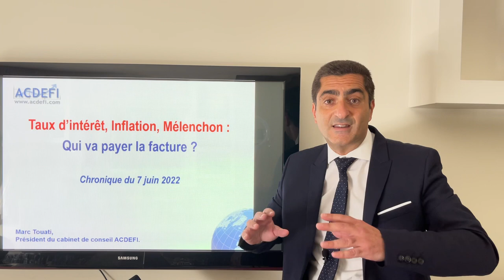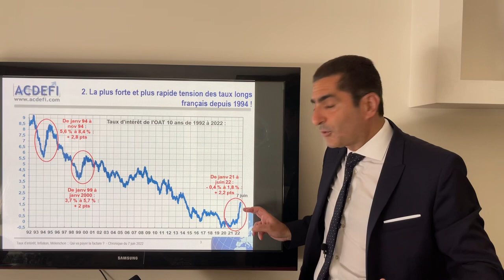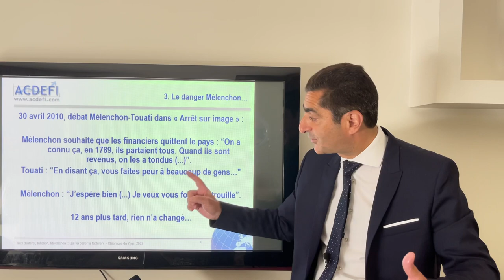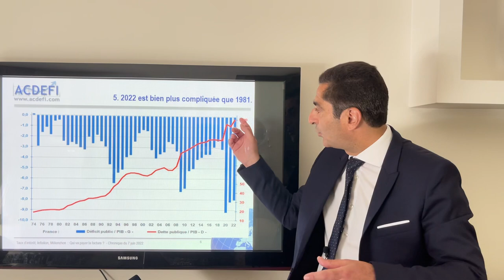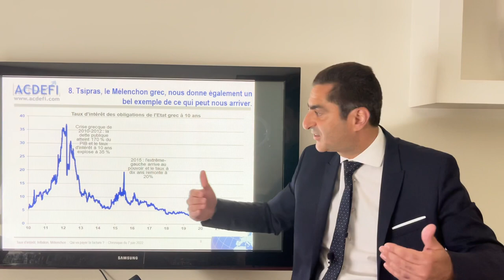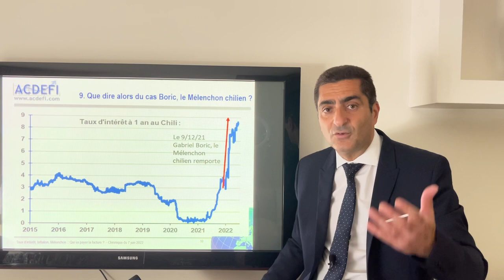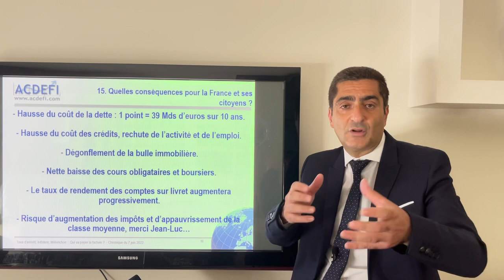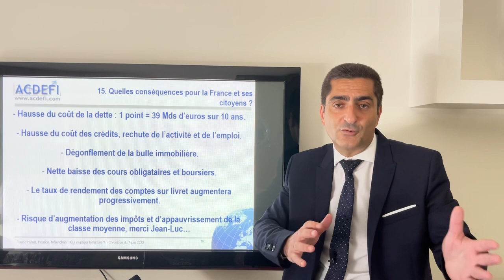Taux d’intérêt, Inflation, Mélenchon : Qui va payer la facture ?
Ce sont les trois grands dangers du moment : la flambée des taux d’intérêt, l’explosion de l’inflation et le risque de crise politique en France et dans la Zone Euro à la suite d’un éventuel gouvernement dirigé par Jean-Luc Mélenchon.
Ne nous leurrons pas : ces trois dérapages ont et auront encore des conséquences massives sur notre quotidien, sur la consommation, l’investissement, la croissance et l’emploi, mais aussi sur notre épargne.
Quelles seront donc les impacts de ces évolutions sur la vie des Français et des Européens ? Comment vont évoluer les taux d’intérêt des obligations d’Etat et des crédits au cours des prochains mois ? Quelle sera le niveau de l’inflation d’ici à fin 2022 ? Qui va payer les factures de tous ces dérapages ?
Réponses sans langue de bois dans cette vidéo, graphiques, explicites, pédagogiques et réalisés sans trucage à l’appui…